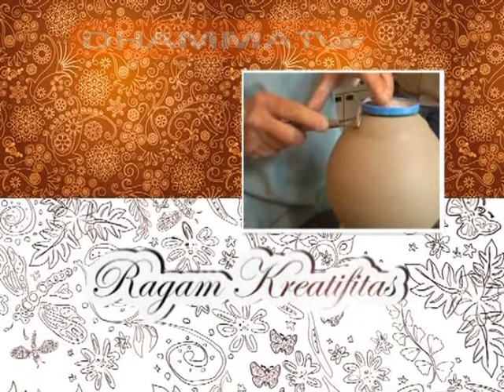Sequence 01 KIJATI Melestarikan budaya di tunggulwulung 2 JULI 2017 REV